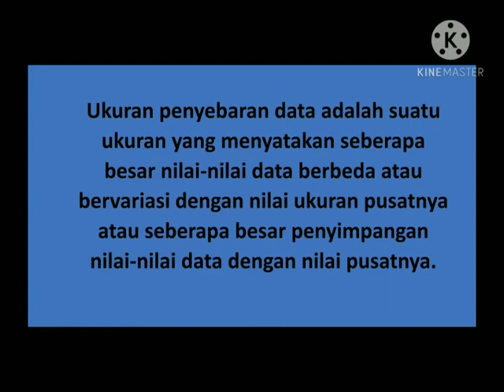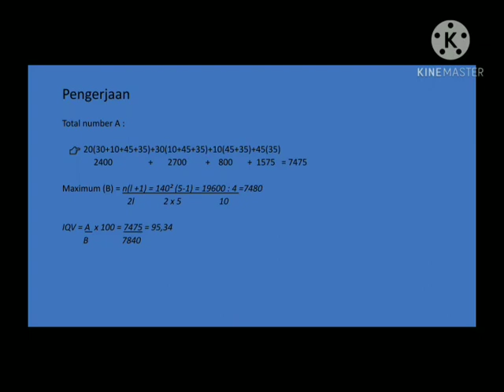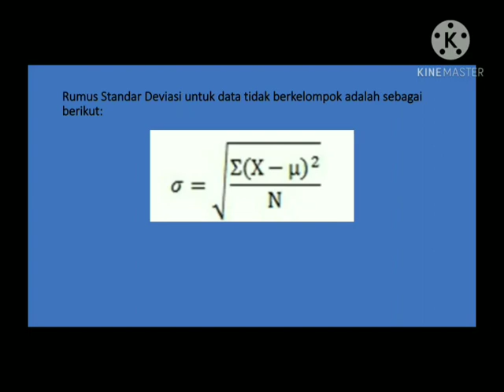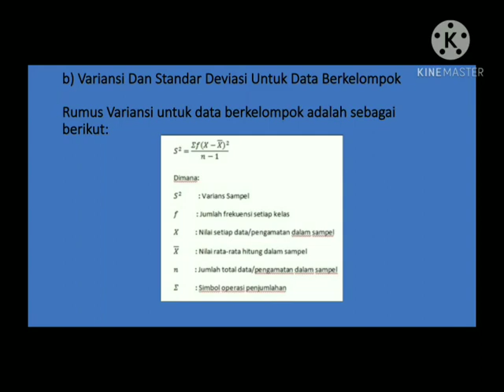Pengantar Statistik Sosial Pert.3 (3) Modul 3 UT Hongkong 2020